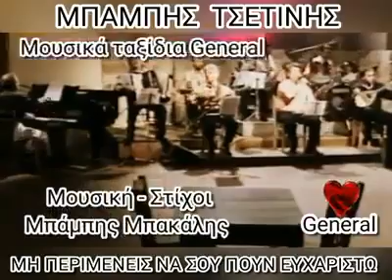Μπάμπης Τσετίνης μην περιμένεις να σου πουν Ευχαριστώ ζεϊμπέκικα Greece dj gringo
Μπάμπης Τσετίνης μην περιμένεις να σου πουν Ευχαριστώ ζεϊμπέκικα   Babis Tzetinis erwartet nicht, Ihnen zu sagen, danke Zeibekika